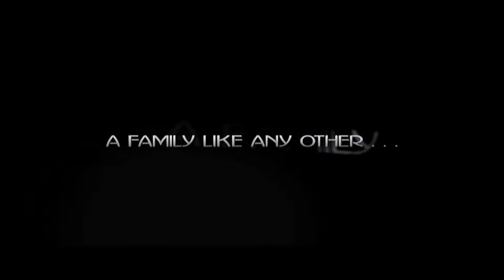Tokyo Sonata (2008) - Trailer